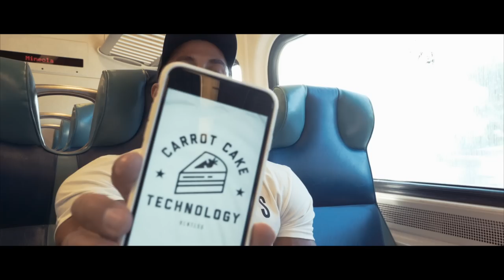Sadik - Whatever It Takes Part 4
2017 documentary of Sadik Hadzovic as he prepares for the Mr. Olympia. In this episode watch Sadik get pushed by Mike Camp through a grueling arm workout just 10 days out. Followed by a trip to NYC to shoot with @paid2shoot for Body Engineers apparel line.